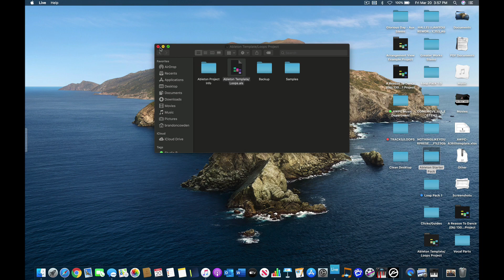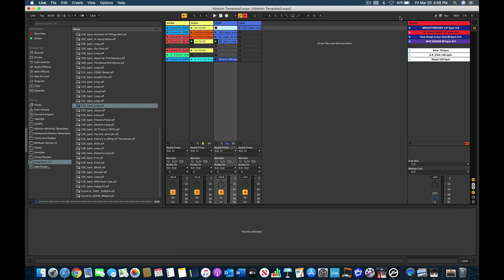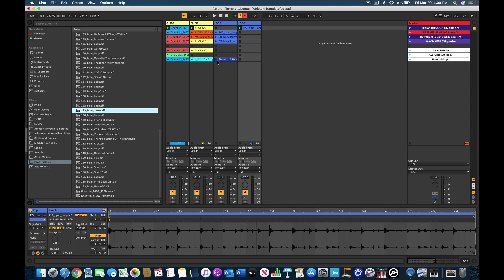How to use click tracks and loops in Ableton Live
In this video I will show you how to set up and run loops in Ableton Live. If you are new to Ableton and/or to using loops or click tracks this video will explain how to get started.